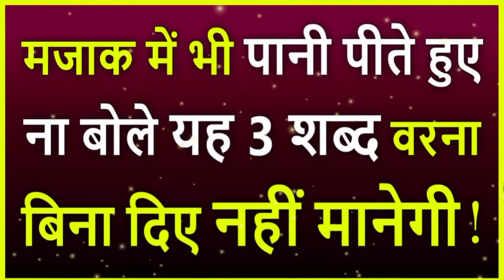मन में नाम सोचकर करे 25 सेकंड में वशीकरण | यह मंत्र सिर्फ 25 सेकंड में वशीकरण करता है